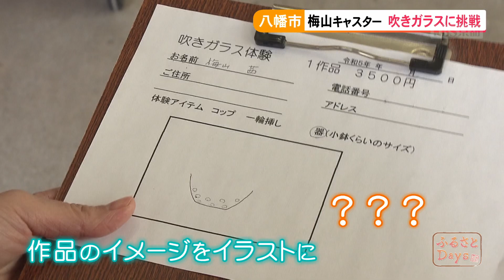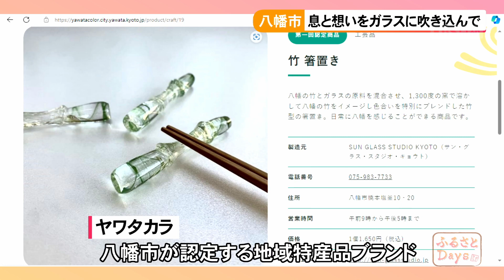息と想いをガラスに吹き込んで｜八幡市｜【ふるさとDays】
八幡市にガラス工房を構える伊藤泰三さん。使う人の生活を豊かにする製品、四季折々の風景を伝える作品をモットーに創作活動を続けています。八幡の魅力をガラスを通して発信しようと意欲を燃やす伊藤さんを取材。梅山キャスターも吹きガラスでの小鉢作りにチャレンジしました。(2024年1月11日オンエア)

※情報はオンエア当時のものとなります。

■番組【きょうとDays】について
　KBS京都テレビ
　毎週月～金曜日 17:35～18:00 オンエア
京都の日々＝daysのニュースを中心に地域密着型のスポーツ情報、府内各地の旬の話題を地元目線で伝える新報道番組です。

■コーナー【ふるさとDays】について
南北に長い京都府。その26市町村すべてを順に取り上げ、その魅力をご紹介します。地場産業や特産品、スポット、そこに生きる人々・・・ふるさとが持つ様々な日常を再発見ください！